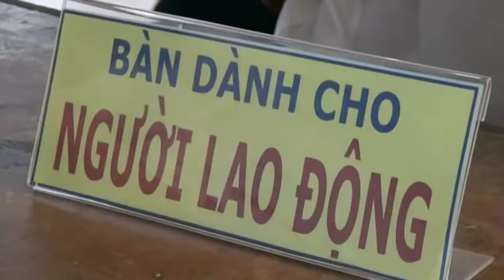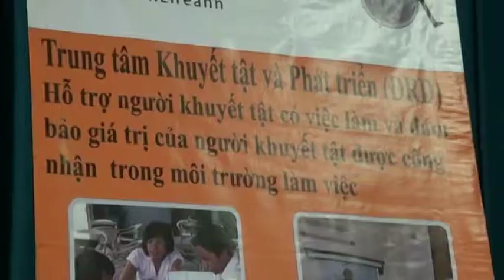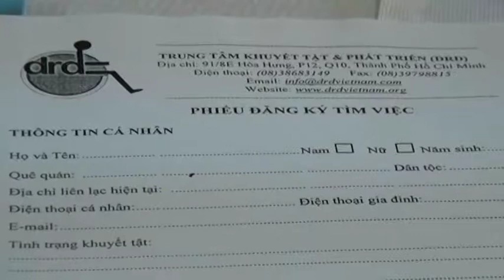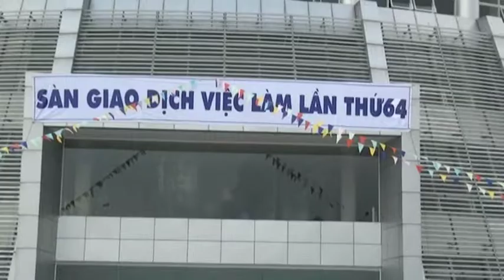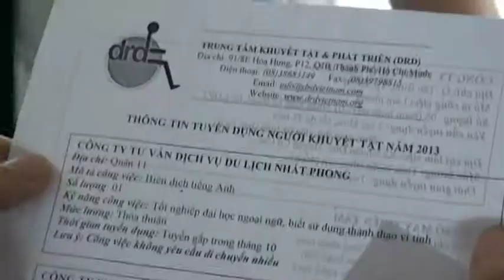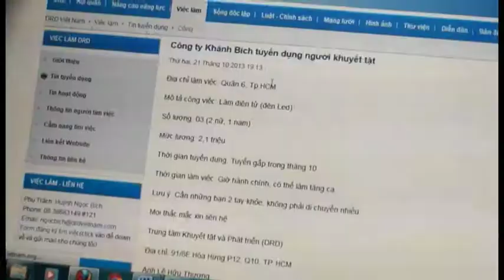Tham gia sàn giao dịch việc làm | Dịch vụ việc làm cho NKT tại DRD